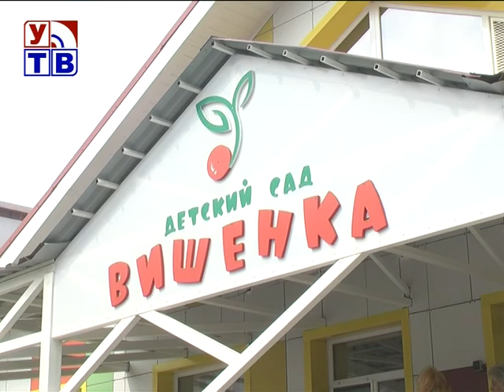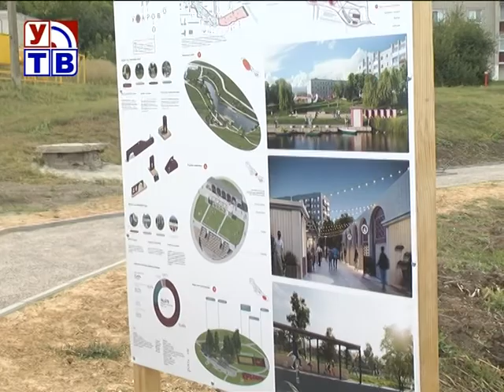Губернатор посетил Уварово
Город Уварово с рабочим визитом посетил губернатор Тамбовской области. Александр Никитин приехал, чтобы оценить, как в муниципалитете  построена  работа по реализации федеральных, региональных программ и нацпроектов.